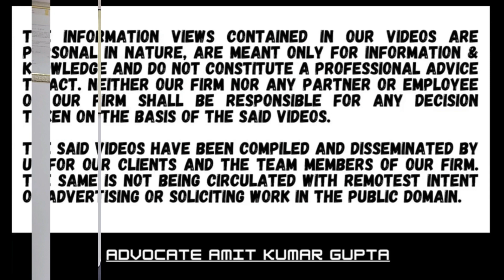TOLA (2020) ONLY EXTENDS THE TIME LIMIT EXPIRING ON 31.03.2020 & DOES NOT AMENDS SECTION 151.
[2023] 457 ITR 626 (BOMBAY)

ASIAN PAINTS LIMITED
V.
ASSISTANT COMMISSIONER OF INCOME-TAX
AND OTHERS

K.R. SHRIRAM AND N.R. BORKAR JJ.

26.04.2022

A.Y: 2015-16/Assessee

148: Issue of notice where income has escaped assessment
151: Sanction of tax

Question: TOLA (2020) ONLY EXTENTS THE TIME LIMIT EXPIRING ON 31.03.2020 & DOES NOT AMENDS SECTION 151.

1. Notice u/s 148 for A.Y 15-16 was issued on 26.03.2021.

2. Four years expiring for A.Y 15-16 on 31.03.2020 & six years expired on 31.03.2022.

3. The taxation and other laws (Relaxation of certain provisions) Act, 2020 applies to only cases where the limitation was expiring on 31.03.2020.

4. So, the taxation and other laws (Relaxation of certain provisions) Act,2020 is not applicable for A.Y 15-16.

5. It is the contention of the department that TOLA (2020) inter alia, u/s 151(1) & 151(2) which were originally expiring on 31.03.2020 stand extended to 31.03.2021 & therefore as the A.Y 15-16 falls under the category within 4 years as on 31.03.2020, the statutory approval for issuance of notice u/s 148 for the A.Y 15-16 may be given by Additional Commissioner Of Income Tax.

6. Court held that in any event, the time of issue notice may have been extended but that would not amount to amending the provisions of section 151 of the Act.

7. In the present case approval of Additional Commissioner has been taken inspite of PCCIT/CCIT/PCIT/CIT.

8. BHC quashed the notice u/s 148.

#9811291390(Call only after taking time on whatsApp)

2) WHETHER ASSESSEE HAS ALSO TO CHALLENGE THE FINDINGS OF THE A.O THAT NOTICE HAS BEEN SERVED?

3) WHETHER EXTENDED TIME LIMIT U/S 149(1)(b) CAN BE USED ON THE BASIS OF SALES CONSIDERATION U/S 48?

4) WHETHER NOTICE SENT TO SECONDARY EMAIL IS VALID IF NOT SENT TO PRIMARY E-MAIL U/S 148?